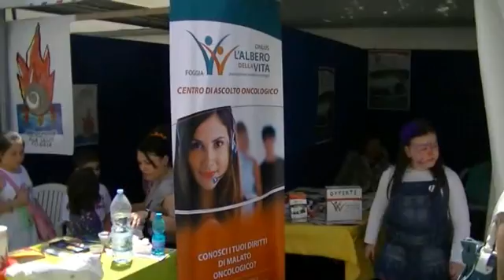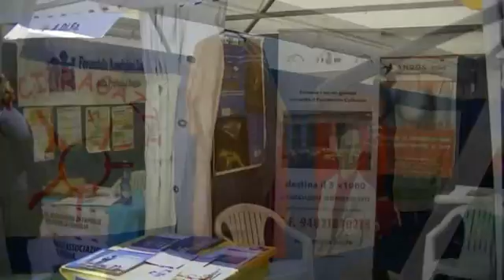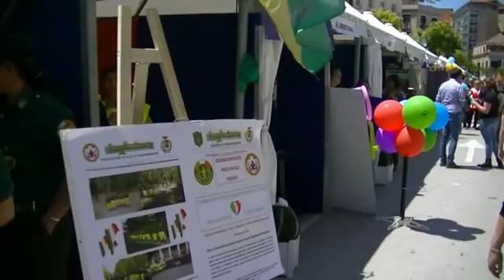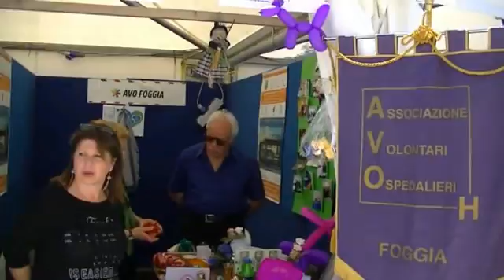Foggia-Festa del volontariato dauno